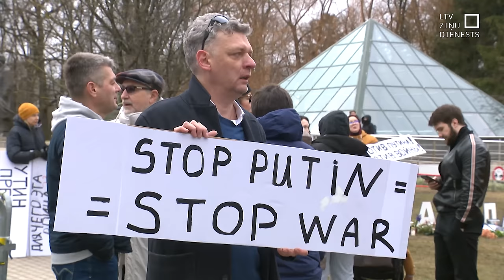Krievijas “vēlēšanās” Rīgā gan Putina pretinieki, gan atbalstītāji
Pie Krievijas vēstniecības Rīgā, kur pulcējās Krievijas pilsoņi, lai nobalsotu tā sauktajās “vēlēšanās”, bija dažādu uzskatu paudēji. Tur notika arī vairākas pret Putinu un viņa režīmu vērstas protesta akcijas. Arī mēģinājumi slavināt Krieviju. Policija veikusi aizturēšanas un kopā ar robežsardzes darbiniekiem arī dokumentu pārbaudes balsotāju rindā. Un līdz pulksten 19 pārbaudīts 901 balsotājs un 23 no tiem bija beidzies uzturēšanās atļaujas derīguma termiņš. Par notikumiem pie Krievijas vēstniecības stāsta Odita Krenberga.